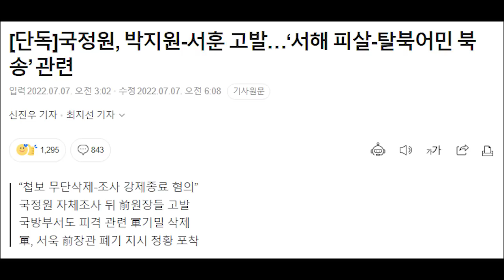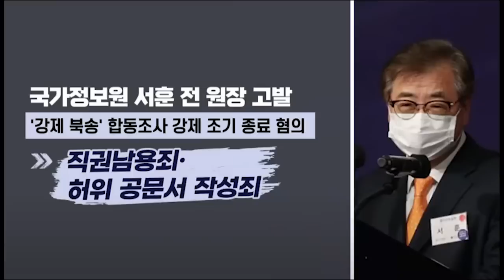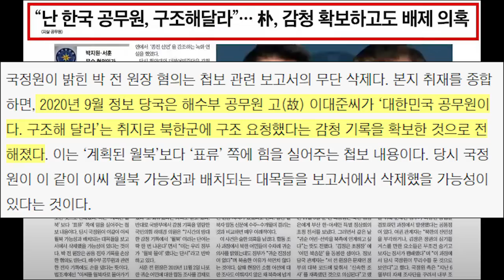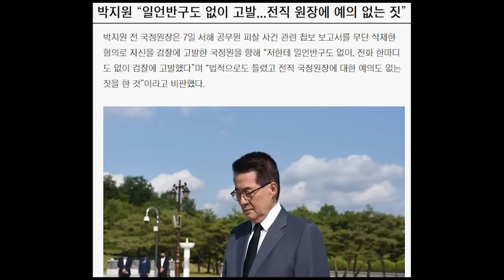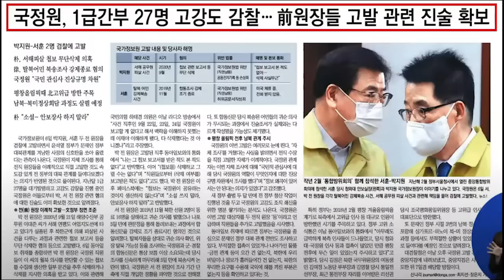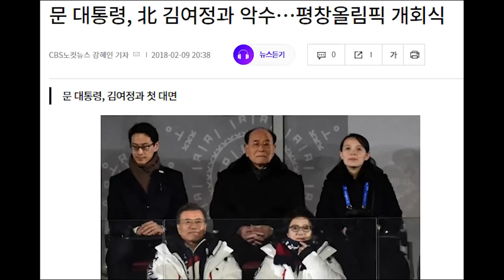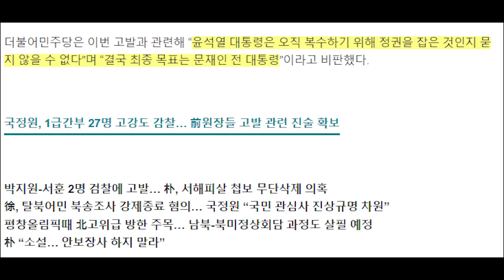박지원 서훈 고발은 시동일 뿐...평창 올림픽 전후 남북 관계까지 싹 털어본다